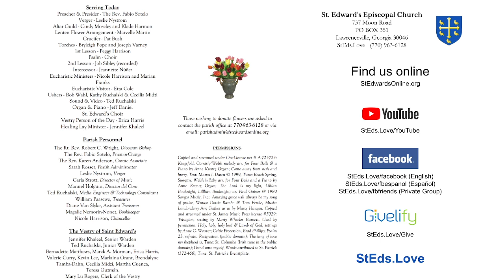St. Edward's March 19th, 2023 - The Fourth Sunday in Lent